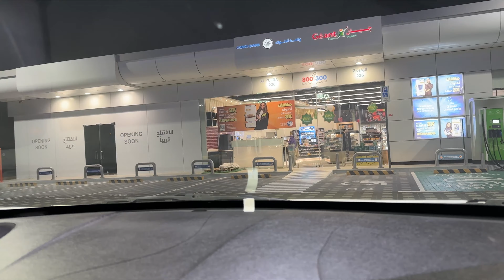Eid ul Fitr | First Eid in Dubai | Eid Celebrations Dubai UAE 2023 | How to Celebrate Eid in Dubai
This video is about how overseas Pakistani's celebrate Eid in Dubai. All the activities done, from praying , breakfast, dinner, visiting places, relatives etc. is covered in this video. It can also be seen as an informative video too know how you can enjoy EID or holidays away from home.

  This video is an glimpse of all activities which I did on this Eid to celebrate and enjoy my Eid. I hope you like and enjoy my video.

0:00 Highlights
0:24 Introduction
1:03 Preparations
1:40 Eid prayers
3:40 Breakfast
5:01 Jummah prayers
6:00 Bar B Q